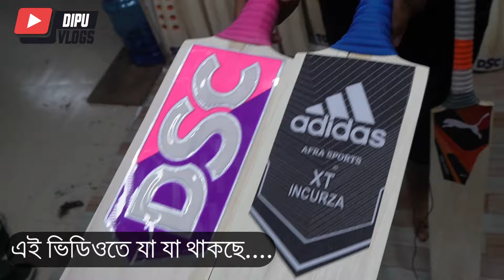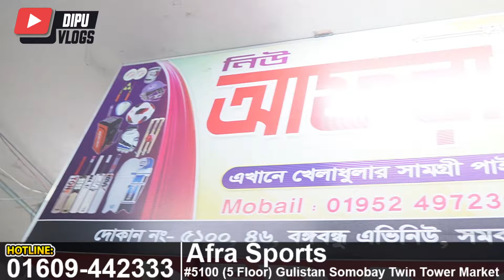টেপ টেনিস হায়ারের প্লেয়ারের পছন্দের সেরা সেরা ব্যাট- Buy Tep Tennis Cricket Bat Price in Bangladesh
Shop Address:
Shop No: 5100 (5 Floor)
Gulistan Somobay Twin Tower Market- Dhaka 1000